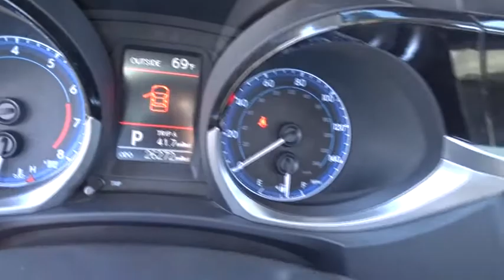2014 Toyota Corolla Las Vegas, Henderson, North Las Vegas, Summerlin, Clark County, NV 00370157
2014 Toyota Corolla

Centennial Toyota
6551 Centennial Center Blvd